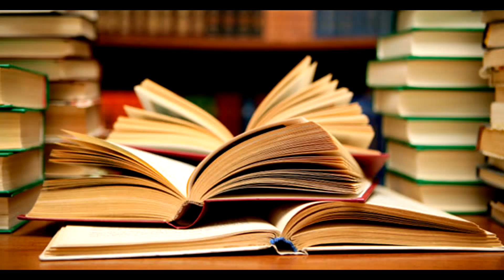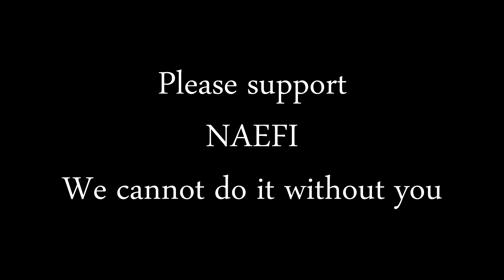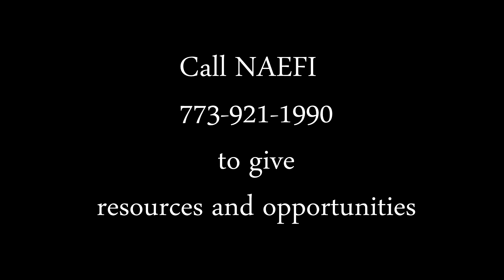NAEFI TRAILER "2015-2016"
National Alliance for the Empowerment of the Formerly Incarcerated is a community based organization serving the citizens living in the State of Illinois. The program involves partnering male and female
formerly incarcerated participants with trained mentors,educator and presenters providing group and one on one mentoring, through counseling,life skill workshops,leadership development,community and leadership training and support.

The participants will be guided in their pursuit to transform their lives back into responsible citizen.

                                      OUR MISSION
Through mentoring, legal support, restorative justice and recidivism prevention training, the National Alliance for the empowerment for the formerly Incarcerated is commited to advocate and provide positive alternatives for the formerly incarcerated and convicted person.

                            PROGRAM ELEMENTS

** Leadership Development Training
** Conflict Resolution
** Recidivism Prevention Training
** Weekly Re-Entry Support Groups
** Anger / Trauma Management
** One On One Mentoring
** Community Projects
** Legal Support
** Cognitive Restructuring

                        PROGRAM OBJECTIVES

** Learn to recognize patterns of behavior that result in recidivism
** Improve Social Interaction with people at the work place and low risk areas in the community
** Lean to cope with different situation without resorting to street crime violence or sabotaging positive relationships.